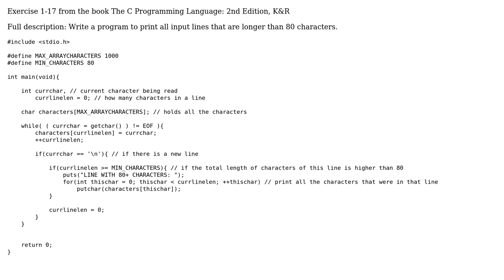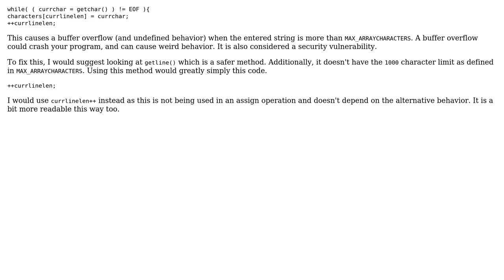Print input lines longer than 80 characters in C (2 Solutions!!)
Print input lines longer than 80 characters in C

With thanks & praise to God, and with thanks to the many people who have made this project possible! | Content (except music & images) licensed under CC BY-SA | Music | Images & others | With thanks to user Ray Butterworth user kibe user alexyorke and the Stack Exchange Network Trademarks are property of their respective owners. You are responsible for your own actions.